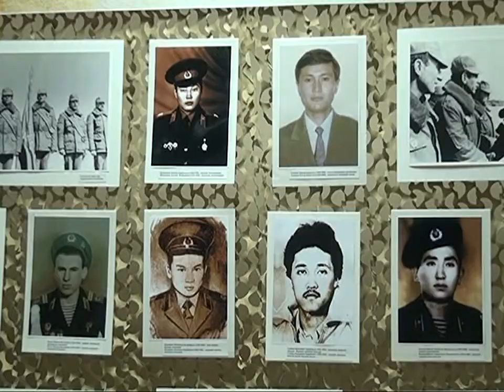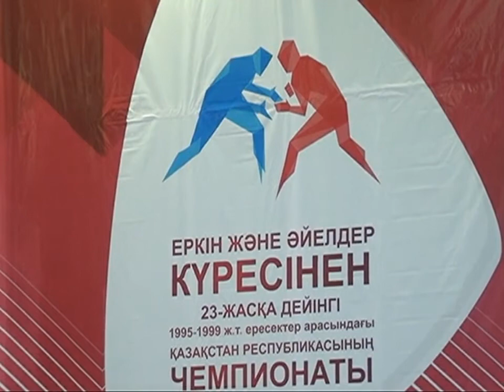06/02/2018 - Новости канала Первый Карагандинский